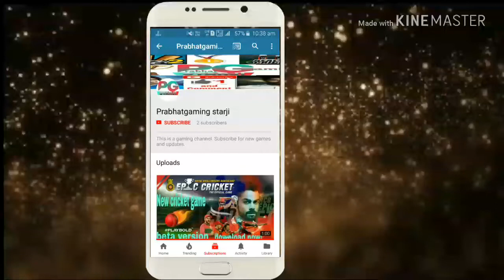PRESS CONFERENCE IN WCB|WCB NEW POST|FIXED RELEASE DATE OF MY CAREER MODE IN WCB+MORE SURPRISES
|PRESS CONFERENCE IN WCB |WCB NEW POST|FIXED RELEASE DATE OF MY CAREER MODE IN

WCB MY CAREER MODE FIRST PROMO LAUNCHED|WCB INDEPENDENCE DAY SURPRISE|MY CAREER MODE + CELEBRATION|

OMG BIGEST SURPRISE OF WCB
MY CAREER MODE FIRST PROMO LAUNCHED
WCB CAREER MODE UPDATE IS COMING SOON FOR ANDROID
WCB CAREER MODE UPDATE LAUNCHED
WCB IPL AUCTION UPDATE
WCB NEW CELEBRATION STYLE
WCB BIG UPDATE
WCB GRAPHICS UPDATE
WCB CAREER MODE UPDATE
FIXED RELEASE DATE OF CAREER MODE IN WCB
WORLD CRICKET BATTLE NEW PRESS CONFERENCE PROMO

WORLD CRICKET BATTLE – BETA

World Cricket Battle alias WCB will give you a complete experience of Playing Actual Cricket in your mobile phones and tablets! With our New Batting & Bowling Pro Cam, you will be playing cricket in a most engaging way than ever! WCB has plenty of first of its kind Cricket features including Rain Interruption, Ultra Edge Detection with Snickometer, Weather Change, D/L Method, Players Dressing Room, Players Bat Change, Hat/Cap change during gameplay, Drinks to boost batting power, Commentary Box, Cheer Leaders, Net Practice, Dream XI, Variety of World Championships like World Cup, T20 Championship, Asian Cup, Indian League, Pakistan League, Aussie League and Bangladesh Premier Leagues and Clash of Fans – A New League Tournament featuring our fans.

If you are a die-hard cricket fan, then World Cricket Battle will be your best cricket buddy.

World Cricket Battle is the First Ever Mobile Cricket Game to feature Rain Interruption with accurate D/L Method Implementation. The design is made such that, you will experience the Cloudy Weather before the Drizzle and gradually increasing Rain which gives you the most realistic Rain Interruption during gameplay.

GAME PLAY
World Cricket Battle promises the most engaging & thrilling gameplay ever for a mobile cricket game. Our innovative Cricket Engine is designed in such a way that every match you play will put you on to the edge of the seat. Our intelligent cricket engine will introduce ATTACK BALLS (Red Colour Ring) in favour of the Bowler if either YOU / AI Batsman is hitting all the balls to sixes/fours. This will ensure a balanced game between both AI and You.

TOURNAMENTS
WCB has variety of World Cricket Championships like: International World Cup, World T20 Championship, Asian Cup, Premier League Cup, Pakistan Premier League, Aussie Big Bash League Cup & Bangladesh Supreme League and Clash of Fans. All these teams will feature the latest updated squad and league rules. (5, 10 & 20 Overs available)

MODES
World Cricket Battle has Game Modes such as Net Practice & Challenges Mode with 25 real-time batting challenges in it. It can be a team or partnership challenge and also playing challenges mode will help you to improve your XP Level which in turn will help you to Unlock New Features.

PRO CAM & NETS
We have introduced Batting & Bowling Pro Cam in addition to the Broadcast Cam. Pro Cam will put you in the shoes of Actual Batsman and Bowler which will be so satisfying to play. Play & practise shots in the net practise sessions.

BATTING & BOWLING
We have included 50+ variety of Batting Shots including authentic and unorthodox shots. Also we have included 4 types of bowling actions for Off Spin, Leg Spin, Fast and Med-Fast.

DRS
Decision Review System is available in World Cricket Battle which simulates the actual DRS system used in Real World Cricket.

COMMENTARY
WCB has the option to switch between English and Hindi Commentary.

DRESSING ROOM
You can visit the Dressing Room of your favourite teams and edit Players Jersey Name and Number.

STADIUMS
WCB has 17 appealing International Stadiums with cheering audience with colourful ambience and variety of Skyboxes.

PLAYER CUSTOMIZATION
During Batting, you can customize you batsman by Wearing Cap, Hat & Changing Bat etc.

FIRST EVER MOBILE CRICKET GAME WITH RAIN INTERRUPTION & D/L METHOD

V 1.2.3
1. Ultra Edge Detect Snicko Added
2. Added variety of New Un-orthodox Batting Shots
3. New Batting Stance for the Batsmen
4. Drone Cam with Match Info on Grass
5. Improved Gameplay
6. Fielding & Batting Control Improvements
7. Rope Collision
8. Option to enable/disable Ball Trail & Cheer Leaders
9. Added Skip button for Match Intro and Sledging
10. Fixed Some Bugs